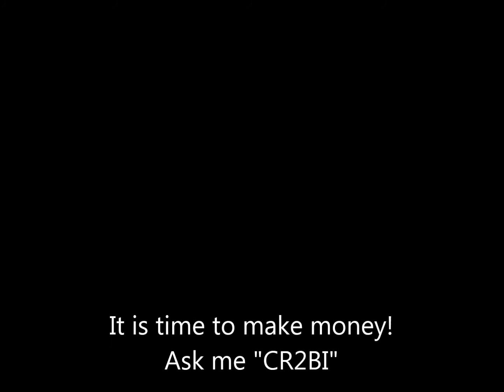Youtube Partner with only 8 subcribers!!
I get it you can get it from me how to be a TY Partner.